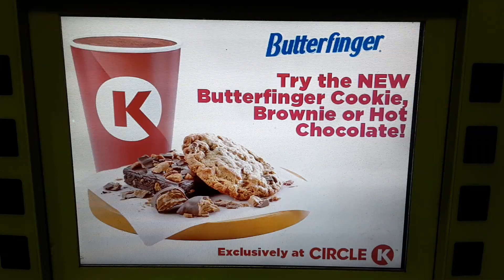Butterfinger Cookie Hot Chocolate Brownie 1-11-24 8:32 pm